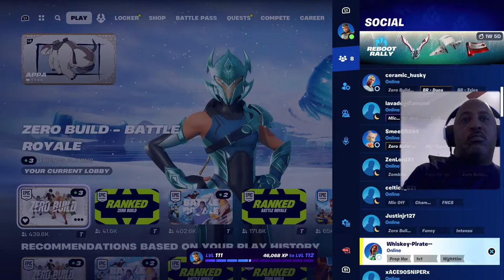LIVE Fortnite Duos | Follow and Support | Use Code: MrFlourish69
🫶🏼 We now have have Special Memberships, JOIN on our Channel Page !!

**Patreon Channel Rent Episode** (Adult Uncensored Versions of our Drama / Suspense and Comedic Skits)

We hope you all enjoy our channel that has Gaming (Live and Replay), Podcasts on Demand, Adult Stars Podcast on Location, Comedic Shorts and vids, Drama / Suspense acting and Street Reaction Interviews! Soon adding Sports Commentary